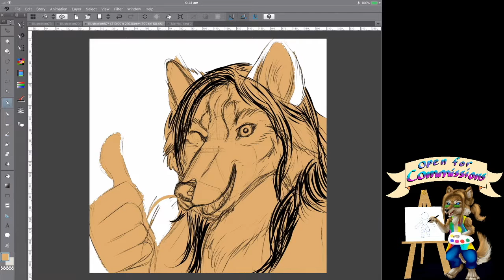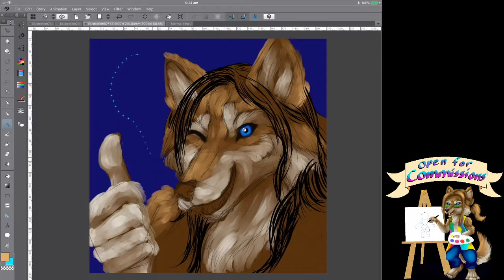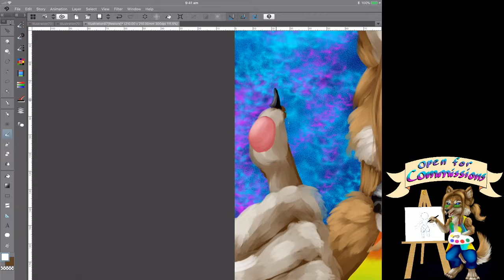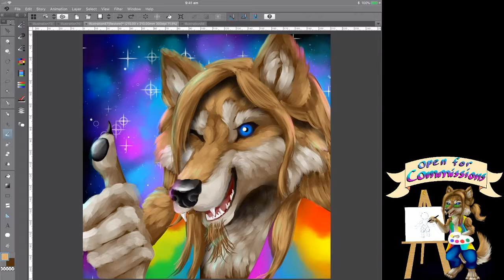Marrok Thumbs Up Speed Painting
New icon pic done using clip studio paint on iPad Pro.